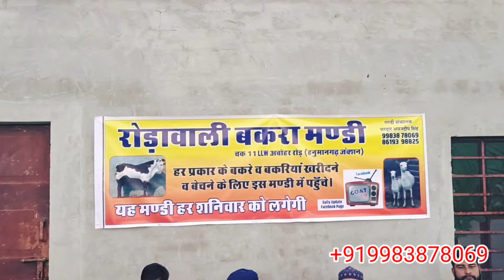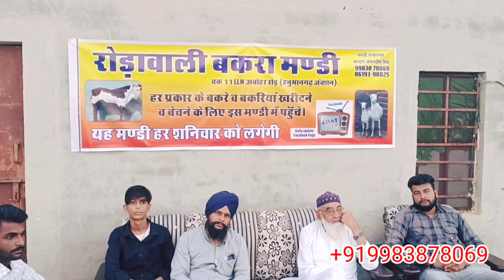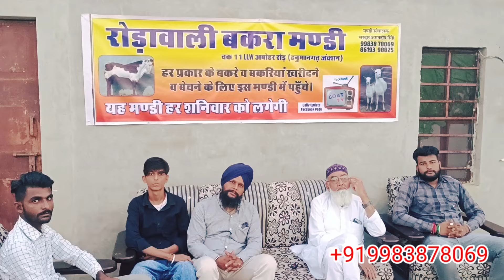राजस्थान के हनुमानगढ़ जिले मे लगे रही बकरा मंडी देख ।goat